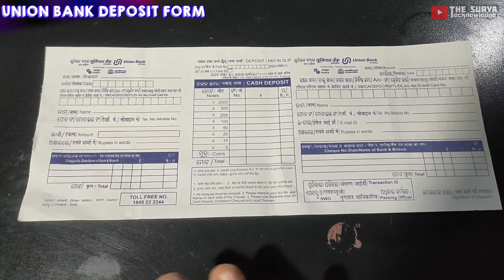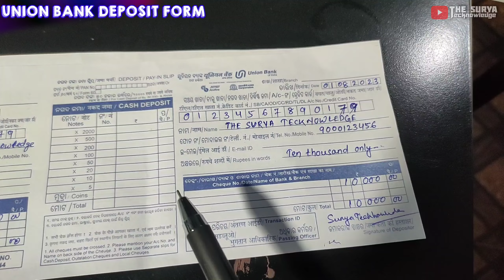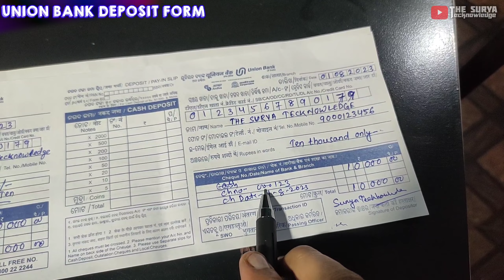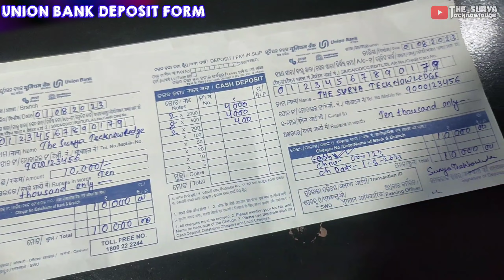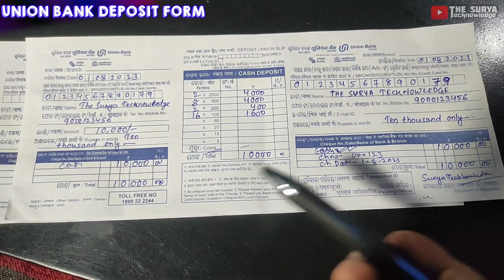how to deposit money in bank account || union bank deposit form fill up 2023 || Union Bank of India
About the Video:
Aaj Ke Video Me Hum Union Bank Ka Cash/Cheque Deposit Form Fill Karna Sikhenge... Umeed Hai Ye Video Apke Liye Helpfull Rahega.. Video Pasand Aye Toh Iss Video Ko LIKE & Channel Ko SUBSCRIBE Jaroor Karein...

how to deposit money in union bank atm in telugu
how to deposit money in union bank atm in tamil
how to deposit money in union bank cdm
how to deposit money in union bank atm with atm card
how to deposit money in union bank in telugu
how to deposit money in union bank of india
how to deposit money in union bank in tamil
how to deposit money in union bank online